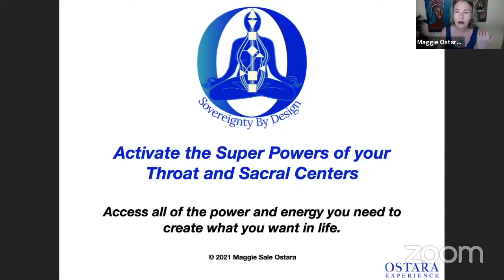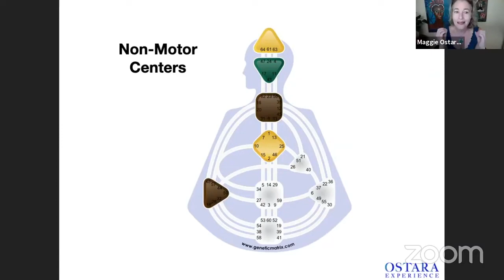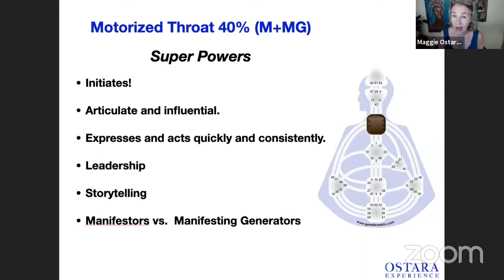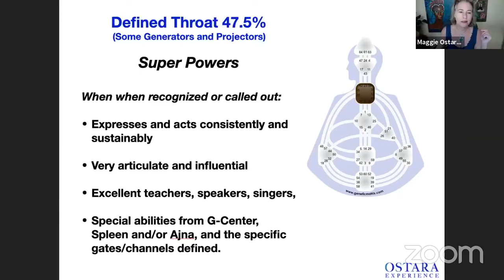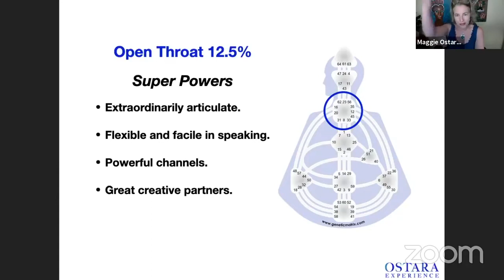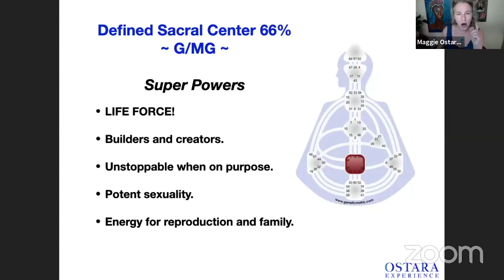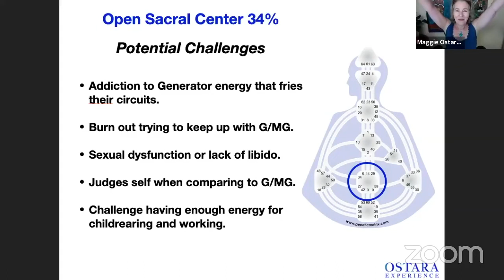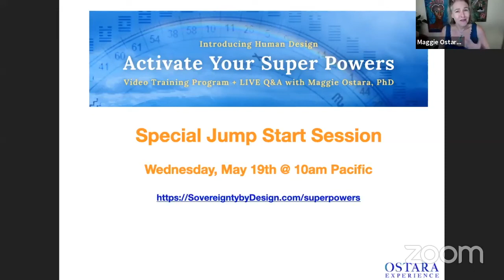Activate the Super Powers of Your Throat and Sacral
Join guest host, Maggie Ostara, Certified Quantum Human Design Specialist for this Quantum Alignment Show focused on activating the super powers of your Human Design.

The Throat Center and Sacral Center are two of the most significant centers in the Human Design chart. Each plays a vital role with pretty much everything in your life, whether you have it defined (colored in) or open (white) in your chart. The Sacral Center provides you with life force energy and is the most powerful engine in the chart. Think vrrrrooomm vrrrooomm.

The Throat Center enables you to express yourself and to manifest what you desire in life. We like to say that if Human Design were a game, the object of the game would be to get power to the throat. This is just one of many reasons understanding and accessing the super power qualities of these centers is so important.

This Quantum Alignment Show is for you if:
* You ever struggle with not having enough energy and you’re not sure why.
* You have trouble speaking up and then when you do either no one seems to hear you or they get annoyed with you.
* When you move forward with your ideas other people can feel offended or pushed around.
* Sometimes you feel super energetic and articulate, and other times you struggle to get going with your day or to express what you mean.
* Creating what you want in your life feels mysterious and hit or miss.
* You feel overwhelmed with information and options and lack confidence in your decisions.

Plus you want to:
* Have all the energy you need when you want and need it.
* Be heard and seen, and have influence when you express your point of view and what’s true for you.
* Be able to create what you desire in your life consistently and with less effort.
* Feel the magic that comes when you’re in tune with the Flow of Life that activates synchronicities and serendipity.

During this QAS, you will receive guidance that you can put into practice in your life immediately. This will give you a taste of how accessing and expressing your Human Design super powers can benefit your life right now. If you want to discover more, Maggie will also let you know about her Activate Her Super Powers with Human Design program that is opening this week.

Maggie’s created a worksheet to help you prepare for or to use during the show. If you can, also bring your Human Design chart to the program so you can apply what you learn to your own chart.

Quantum Human Design for Everyone Training System™, Quantum Alignment System™, and the Understanding Human Design Membership Community